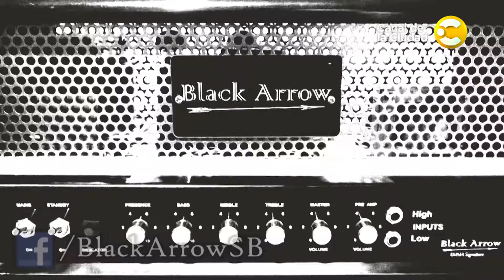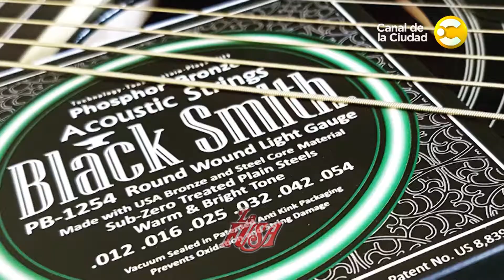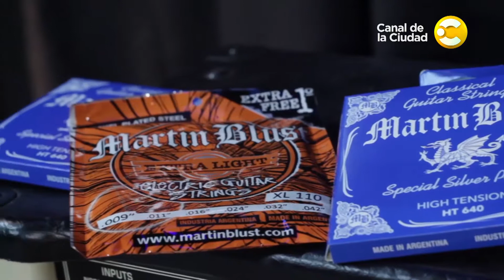Pablo Tévez toca temas de su flamante producción en Jam Session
Diego Mizrahi entrevista a Pablo Tévez. El baterista de Los Tipitos describe su nuevo proyecto, en carácter de solista, y cómo fue dar el paso desde la batería hacia el lugar de frontman, guitarra y producción que ocupa ahora en su propia banda. Junto a la banda de Jam Session tocan temas de su flamante producción.